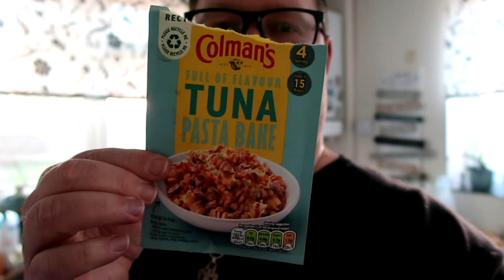It's nearly the weekend and it's been one very cold day! Vlog